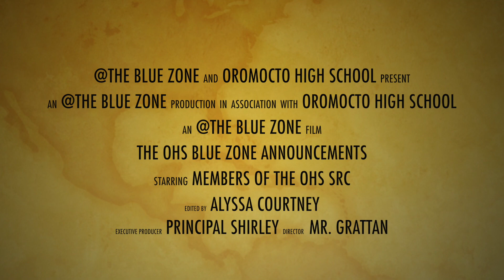OHS Bluezone for Apr. 11, 2016